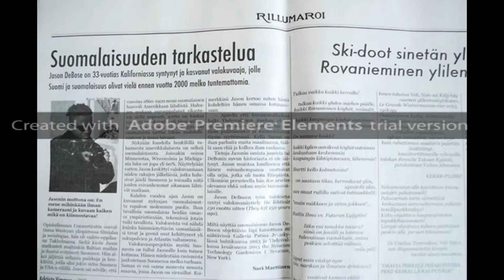THE MUSIC NEVER DIES - 90.7 WSNC FM - Jack Bonney Interview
Winston-Salem, North Carolina, USA: WSNC DJ and program director Jack Bonney interviews producer of "The Music Never Dies" Jason DeBose in the studios of the city's local National Public Radio affiliate 90.7 FM. - August 25, 2014